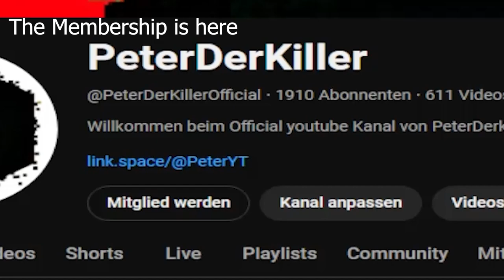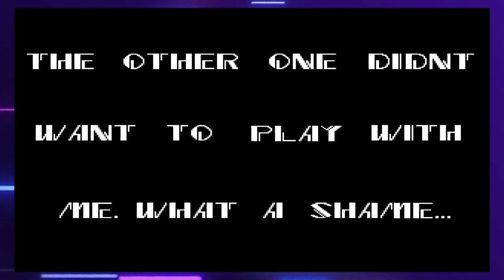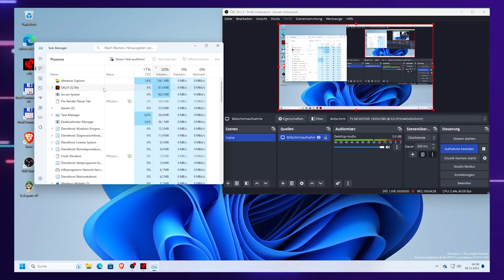Sally.EXE Remastered - The Game